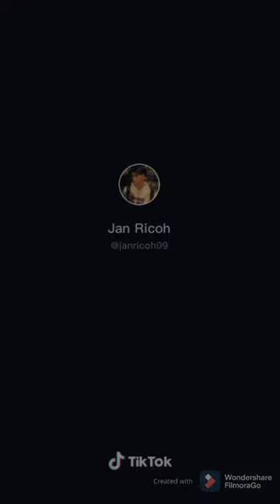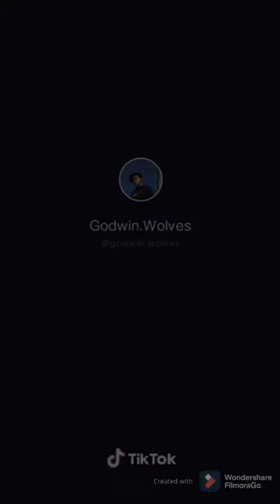Banyo Queen Challenge Tiktok Boys Challenge 2021 Compilation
ENJOY WATCHING! SPREAD LOVE NOT HATE!!!